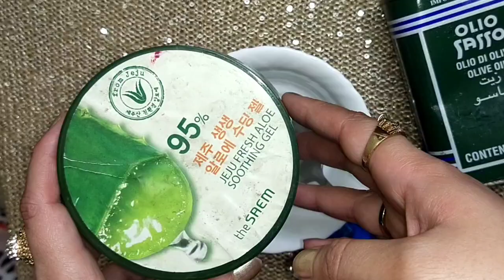Hand And Feet Care || Get Silky Smooth Hands || How I take care of my hands?? Easiest and Effective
Today's video is all about hand and feet care. I will tell how I take care of my hands and how you can get silky and smooth hands in winters. I will make a cream that you can use on your feet and hands in daily basis for better results and a scrub which you can use on weekly basis through this easiest and Effective steps you'll get clear and smooth hands and feet so keep on watching and do subscribe to my channel